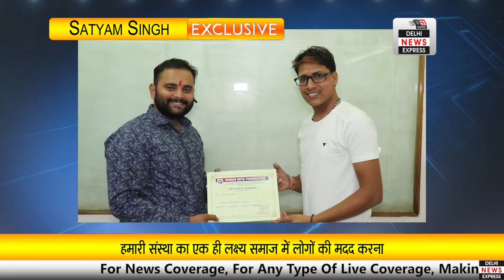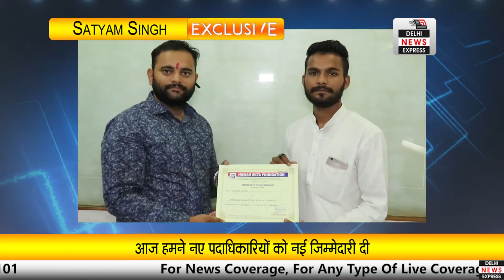ह्यूमन एकता राष्ट्रीय अध्यक्ष सत्यम सिंह से खास बातचीत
Delhi News Express

For News Coverage, For Any Type Of Live Coverage, Making Documentaries, Advertisement On This Channel.

Delhi News Express